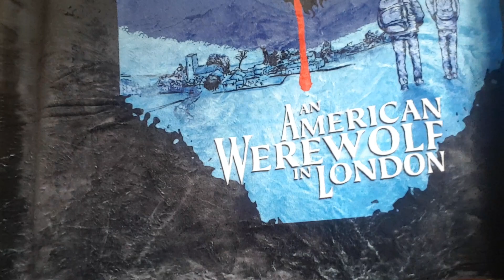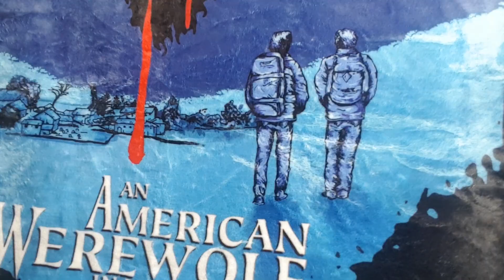THE GREAT BIG AMERICAN WEREWOLF SURPRISE!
Steve 007 Smith does it again!

Another mystery package from Steve arrives at Kilt-Mansion! And Kilty's lupine senses really should have picked up the scent and worked out what it was ... but check out the surprise and elation when this extraordinary gift is revealed!

Great big thanks to Steve and all the new subscribers to the channel! So great to have you all here!